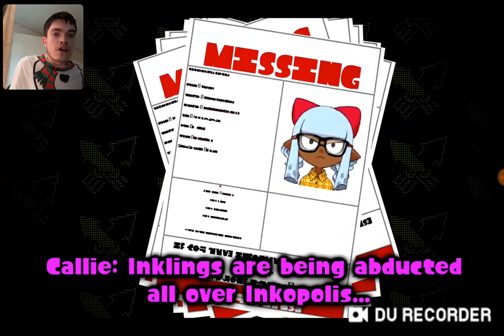Man In Shorts Reaction To SMG4: The Inkling Disappearances By SMG4